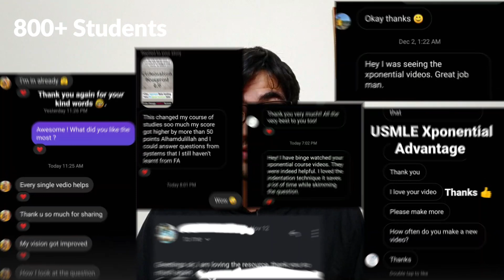USMLE Step 1 and Step 2 CK Game Changer: Xponential Advantage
USMLE Step 1 and Step 2 CK : USMLE Xponential Advantage Course

Xponential Advantage is all about teaching you test-taking skills. I believe after 100s of hours of tutoring students for the USMLE that the most significant deficiency in students preparing for the USMLE is not knowledge or intelligence; it is test-taking skills. Imagine if they invited you to the top chef, and you learnt all the recipes by heart, but you didn’t know how to cook those dishes. That’s how most students prepare for the USMLE. They have bookish knowledge and no idea how to apply it. There was no course in the world that taught test-taking skills, so we made the perfect one. Get ready to become a USMLE Question Solving Master.

If you have any doubt, comment. We answer all the comments within the first 24hrs.

Time Stamps

0:00     Introduction
0:30     UWorld First Pass
0:41     Why
1:12     Reviews
1:32     What's in the Course
4:40     Summary

My name is Manik Madaan, and I am a former medical student (MBBS) from KIMS Medical College, India and am currently on going through the USMLE Match. I truly feel honored to teach and learn from medical students and grads all across the globe. This channel is dedicated to humans all across the world. I appreciate you stopping by & really really hope I've won your subscription, regards and love 💖.

With Luv,
M.M.

Awesome Videos you might love to watch

My view on USMLE Pass/Fail: it doesn't matter. USMLE Step 2 CK will become the new benchmark and requires the basics of Step1 and if you are really good at step 1, Step 2Ck, Step 3 is easy.